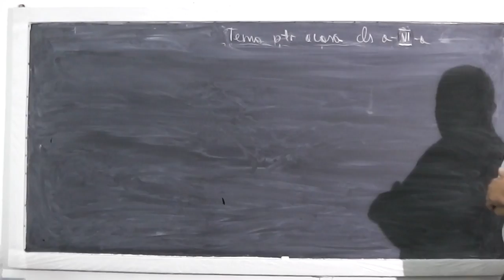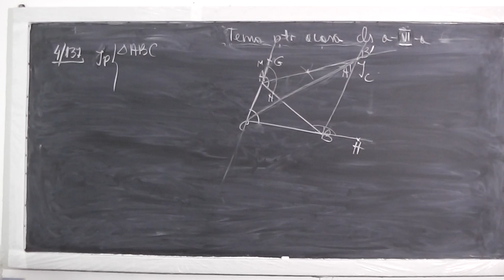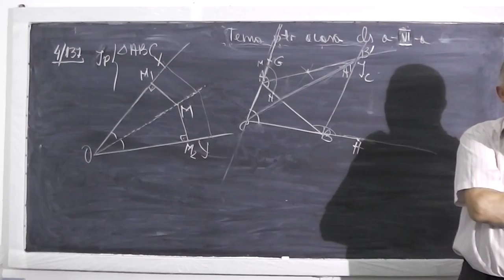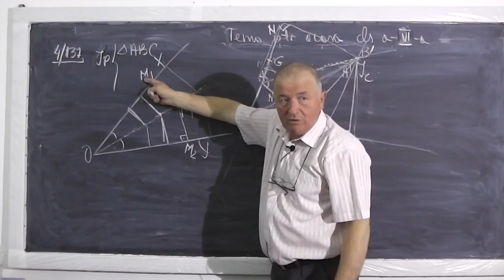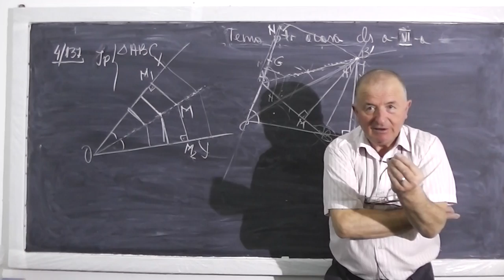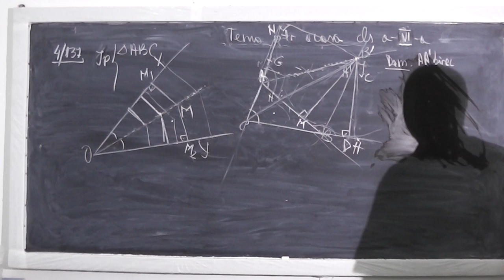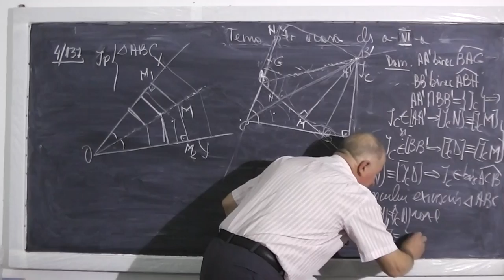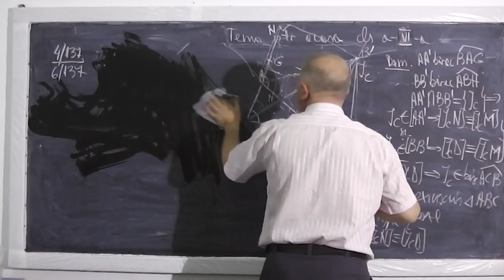1/2 Lectia 448 - Rezolvam probleme cu cercul inscris, circumscris, exinscris - Tema - Clasa 6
Daca lectia va este utila, as aprecia un Share sau Like - In aceasta lectie de matematica ne ocupam de tema pentru acasa la geometrie plana din manualul de clasa a VI-a si rezolvam diferite probleme cu cercul inscris, circumscris si exinscris. Incepem cu problema 4 de la pagina 137 din manual.

- 1/2 Lectia 448 - Rezolvam probleme cu cercul inscris, circumscris, exinscris - Tema - Clasa 6
- 2/2 Lectia 448 - Rezolvam probleme cu cercul inscris, circumscris, exinscris - Tema - Clasa 6
- Rezolvam probleme cu cercul inscris, circumscris, exinscris - Tema - Clasa 6